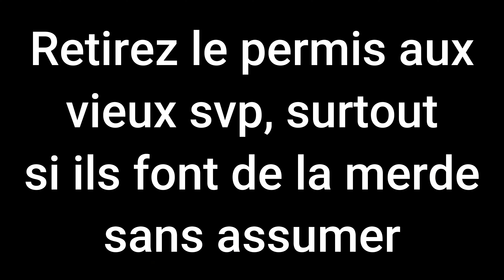Vieille aveugle qui assume pas